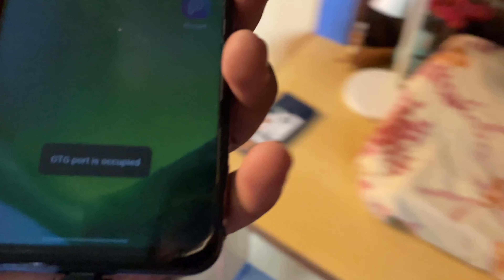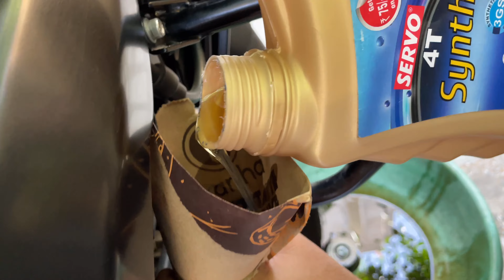Bajaj Pulsar Engine Oil Change and Oil Filter Change | Ye Galti Mat Krna | mOHIT kR vLOGS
How To Change Engine Oil At Home | GHARPE ENGINE OIL KAISE CHANGE KARE | mOHIT kR    vLOGS

bajaj pulsar engine oil change
how to change engine oil
engine oil change
pulsar 150 engine oil change
pulsar 150 engine
150 pulsar
pulsar 150 engine oil
pulsar 220 engine oil
pulsar 220
bajaj engine oil
pulsar 125
pulsar 180
bike repairing at home
pulsar engine maintenance
bajaj pulsar full engine fitting
oil change,how to change oil
tools to repair bike
best engine oil for pulsar bikes
motul engine oil
pulsar n160
bajaj
bajaj pulsar 125
pulsar engine oil change
pulsar 220 engine oil change
pulsar 220 best engine oil
pulsar 150
bajaj pulsar 150
pulsar 200
bajaj pulsar ns200
ns 200
oil filter change
engine oil filter change
how to change oil filter
how to change
oil filter change in pulsar 150
diy engine oil change
how to change oil filter in pulsar 150
how to change oil and filter
bike engine oil change
bike maintenance
elvish yadav
big boss elvish yadav
elvish
elvish yadav new videos
elvish yadav meetup vlog
sourav joshi
piyush joshi
sourav joshi vlog
sourav joshi hate